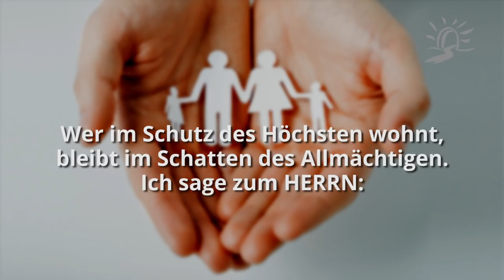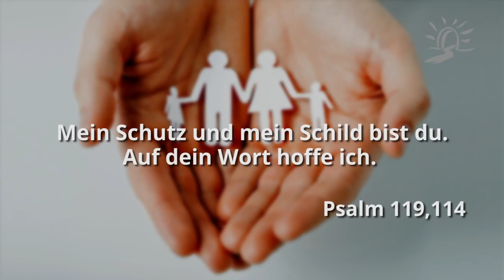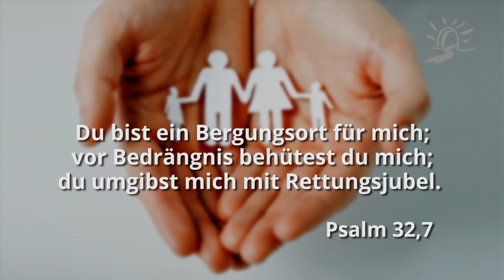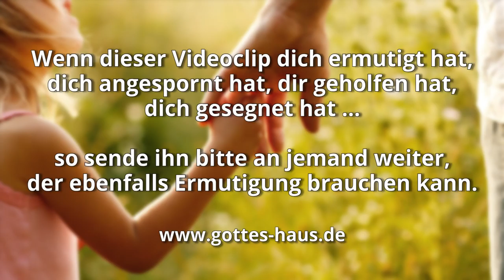Sei dankbar für Gottes Schutz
Es gibt für uns als Kinder Gottes etwas sehr Wichtiges, dessen wir uns meist gar nicht bewusst sind. Es ist der Schutz Gottes. Wenn es nach dem Willen des feindes gehen würde, hätte dieser uns schon Hunderte Male ausgeschaltet und beiseite geräumt. Er versucht es kontinuierlich, jeden Tag. Wenn es nach seinen Absichten gehen würde, würde keiner von uns den morgigen Tag erleben.

Doch Gott hält Seine Hand über uns. Unzählige Male haben wir Seinen Schutz, Seine Bewahrung und Seinen Segen genossen, ohne es überhaupt zu bemerken. Und nur manchmal, wenn wir „haarscharf“ aus gefährlichen Situationen unbeschadet herauskommen, realisieren wir, dass wir in einem ganz realen Kampf mit einem ganz realen Gegner stehen.

Eins ist klar: Wir brauchen Gottes Schutz. Und wir sollten dankbar dafür sein.

Wer im Schutz des Höchsten wohnt, bleibt im Schatten des Allmächtigen. Ich sage zum HERRN: Meine Zuflucht und meine Burg, mein Gott, ich vertraue auf ihn! … du findest Zuflucht unter seinen Flügeln. Schild und Schutzwehr ist seine Treue.
Psalm 91,1-4

Ich möchte weilen in deinem Zelt in Ewigkeit, mich bergen im Schutz deiner Flügel.
Psalm 61,5

Ziehe mich aus dem Netz, das sie mir heimlich gelegt haben; denn du bist mein Schutz.
Psalm 31,5

Mein Schutz und mein Schild bist du. Auf dein Wort hoffe ich.
Psalm 119,114

Du bist ein Bergungsort für mich; vor Bedrängnis behütest du mich; du umgibst mich mit Rettungsjubel.
Psalm 32,7